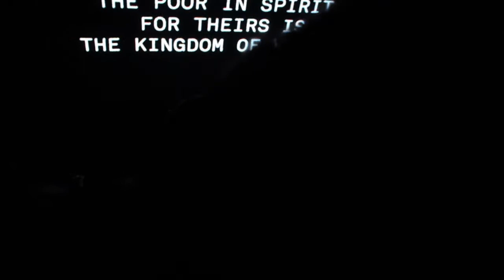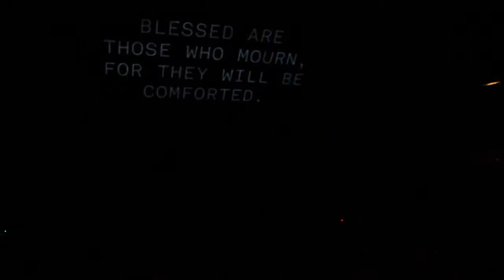Hillsong United - Take All Of Me (EMPIRES TOUR)